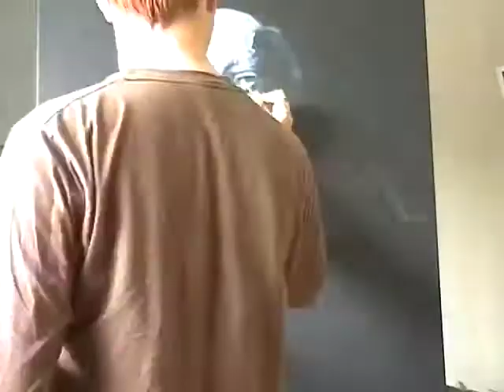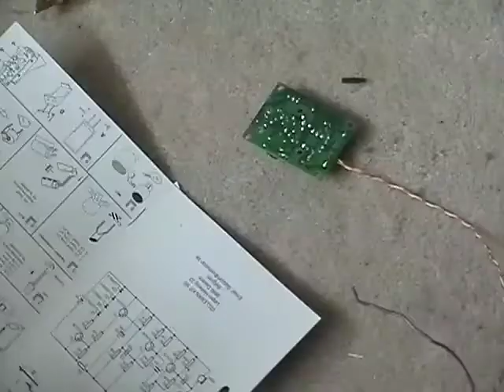Crowley timelapse painting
Timelapse recording of the painting of Aleister Crowley - music by The Cardigans